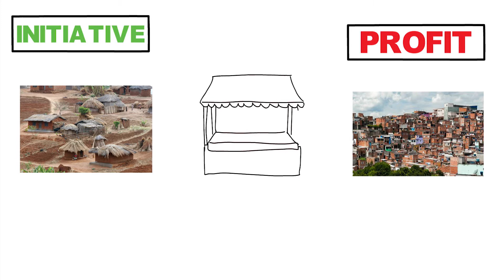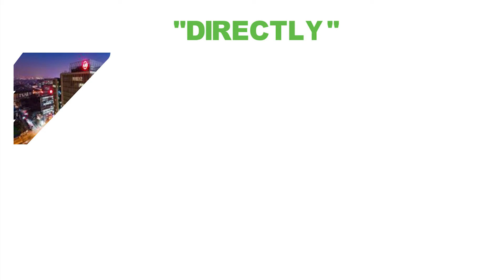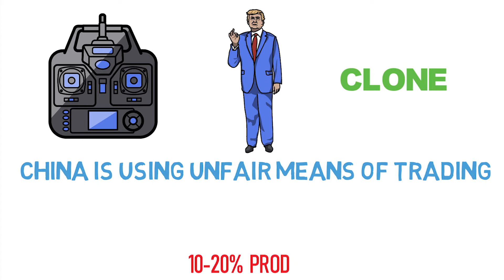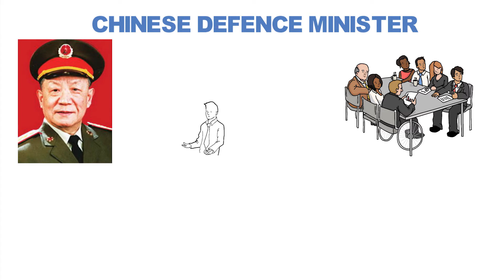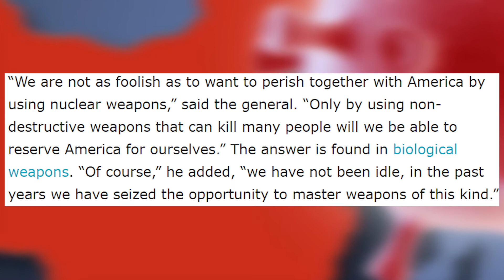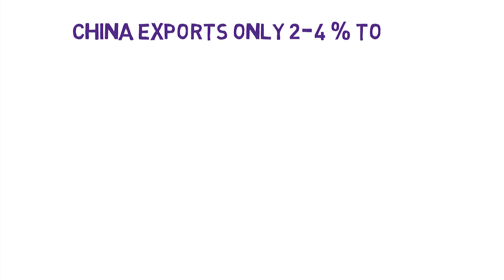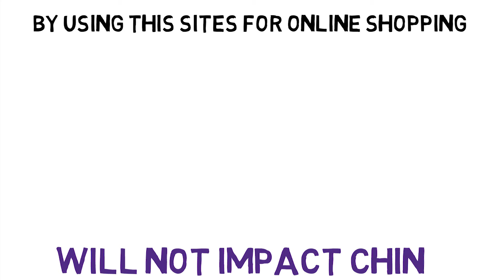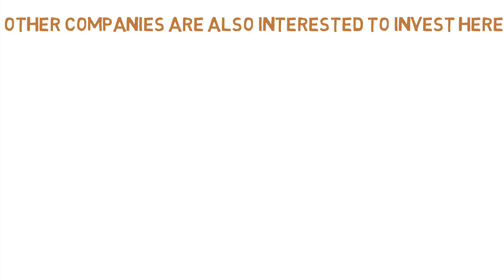भारत चीन को कैसे Boycott करेगा ll China's Secret Plans ll Fully Explained ll By It's Facttime ll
Hello Friends !! Swaagat hai aapka ek or naye video main.
Today's topic is will INDIA will able to boycott chinese productsor not ??
Today in this video I have discussed lot of topics in which US-CHINA trade war is also included so watch the video till end and make sure to like.
Other than this I have mentioned the reason behind India-Nepal border issues and lot more.
Also topics like why china is in always support with Pakistan is also mentioned.
Meet you in the next video with such amazing topic till than...
BYE !!!

Jump onto topics from
0:00 :- Introduction
0:37 :- China's One Belt One Road
2:50 :- China's Debt Trap
4:29 :- US-China Trade War
5:54 :- Corona Virus China's Secret Plan
8:19 :- How To Boycott Chinese Products

JAIHIND ; VANDEMATARAM